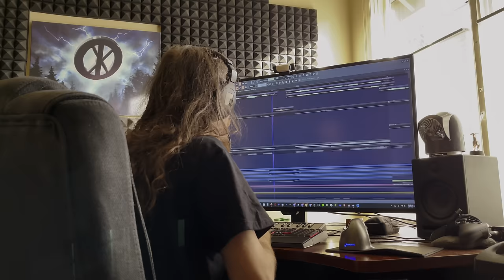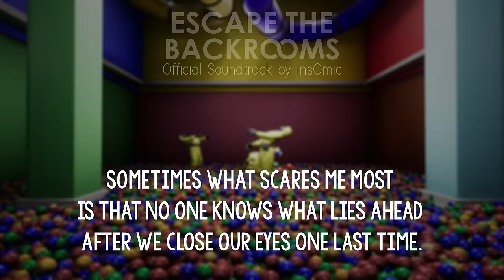Escape the Backrooms OST - You Day! (Official Lyric Video)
(FINALLY! The full quality, HD, HQ, polished, unfiltered version!!)

After about seven minutes of torpedoing down a blissfully nauseating slide, you land in a strange rainbow-colored purgatory. The music from long before begins chiming fuzzily as soon as you touch the floor. This time, it seems to speak directly to you. As if it knows you're here alone. Hidden in the incoherent nonsense are... Calls for help? Warnings? Taunts? Enclosed in these walls are just you and this murky waltz. Right?

I won't sugar coat things. I was in a very strange mindset when I wrote this. At the beginning of production, I stubbed my pinky toe so hard that it bent 90 degrees outwards. At the end of production, I had covid coursing through my veins. In short: I brewed most of this up in a cold sweat at 4 AM, and I'm pretty sure the project file is bad luck. So many changes happen between the in-game version & the release version! I basically had to re-mix the whole thing before adding a bunch of new stuff. This was also my VERY first time working with lyrics! Writing something that makes sense would have been a bit too tedious for my liking. Fortunately for me, Level Fun doesn't make sense! I had as much fun as one could have, working on these godforsaken lyrics.

It's been an absolute joyride, seeing everyone desperately scrambling to understand the lyrics (albeit incorrectly)! This update BY FAR had the best reception I've ever gotten, in terms of the soundtrack! This is a huge first for me, in many aspects. But alas... I must let this mystery go. The people must know. The sacred scrolls must unravel at last.